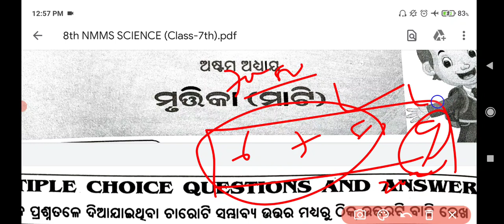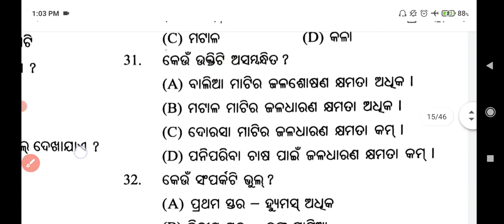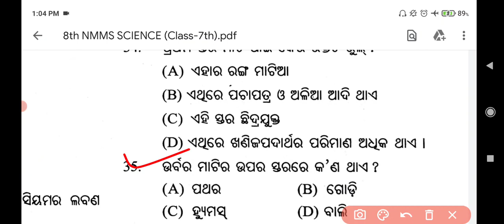nmms exam paper 2022 / nmms exam paper 2022 std 8 / nmms exam paper 2022 odisha / mruttika class 7